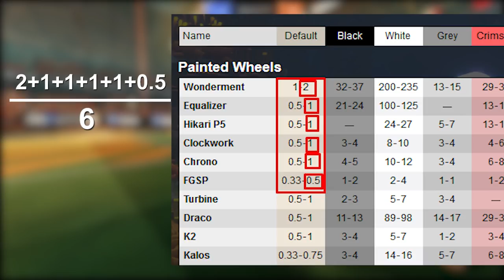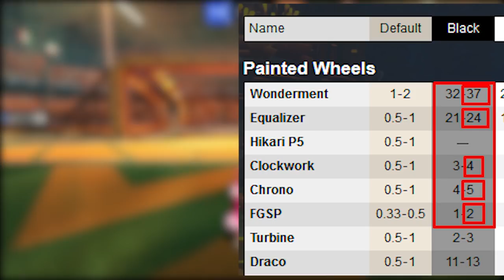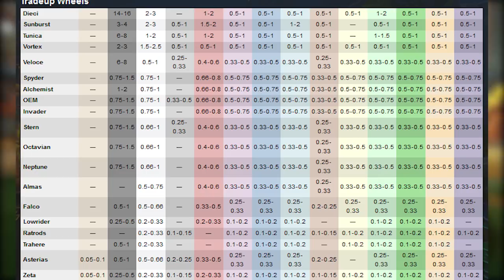QUAIS SÃO AS CORES MAIS VALIOSAS DO ROCKET LEAGUE?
Fala gurizada, Vagabbss aqui com mais um vídeo de Rocket League pra voces, e no vídeo de hoje eu mostro a voces quais sao as cores mais valiosas do Rocket League! Esse vídeo deu bastante trabalho, mas ficou muito legal e interessante, espero que gostem :)